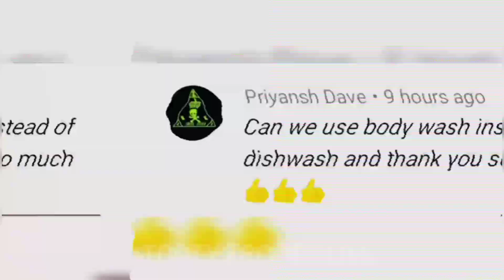Diy Mobile Cover😱 Decor| convert old phone cover into new||how to decorate your mobile cover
hi crafties,

diy Mobile cover decoration -how to decorate your phone cover -very easy tutorial of mobile cover Decoration - homemade phone cover decoration-mobile case painting- how to paint your mobile cover- convert your phone cover old into new-Tooty frooty life -